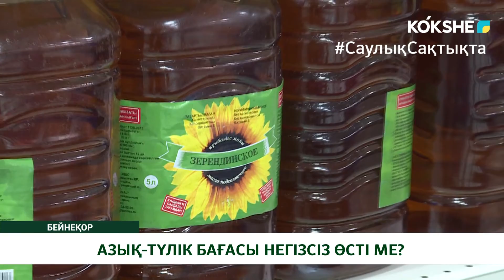АЗЫҚ-ТҮЛІК БАҒАСЫ НЕГІЗСІЗ ӨСТІ МЕ?